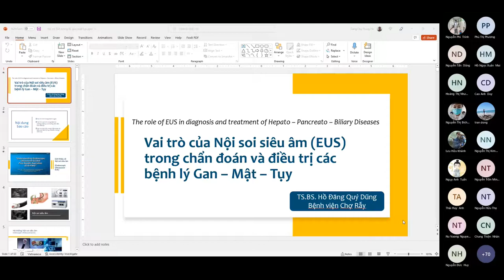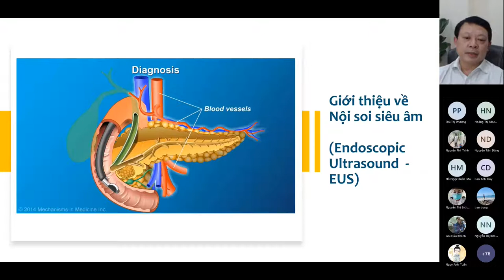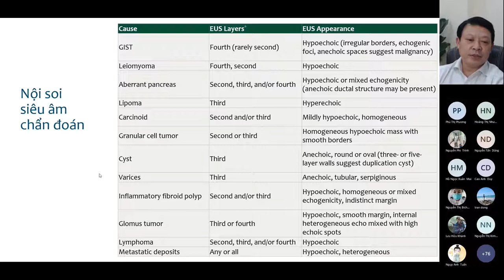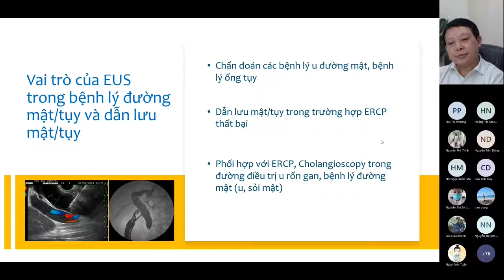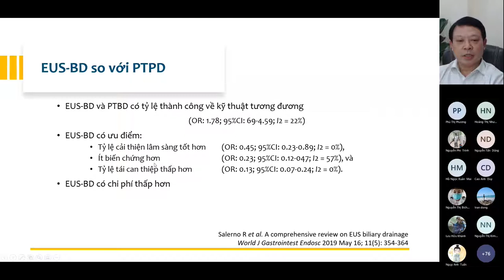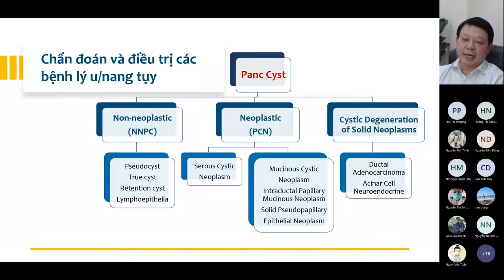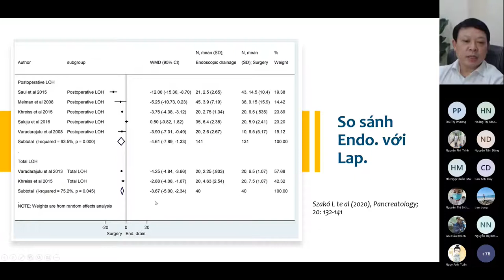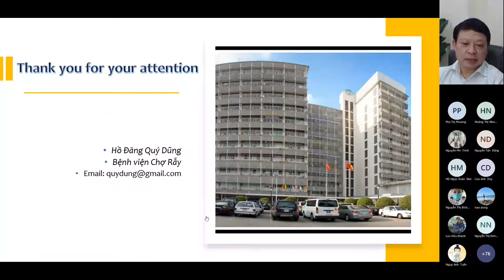VAI TRÒ CỦA NỘI SOI SIÊU ÂM (EUS) TRONG CHẨN ĐOÁN VÀ ĐIỀU TRỊ CÁC BỆNH LÝ GAN - MẬT - TỤY